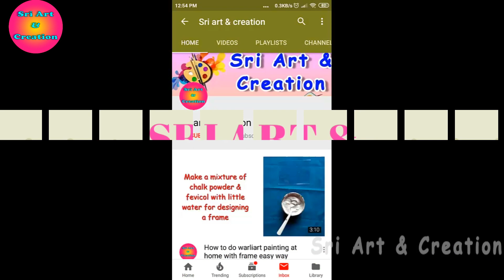Diamond Neck Stitching With Border Lace Easy Method | @sriart&creation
This video discussed about Diamond Neck Stitching With Border Lace Easy Method | @sriart&creation | @thaiyaltamilil

For more stitching video check  my stitching channel